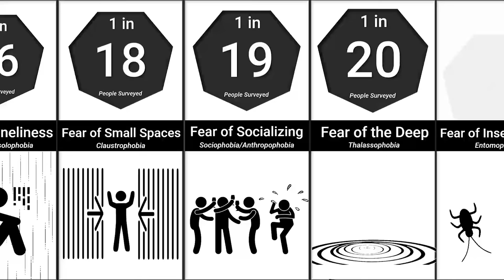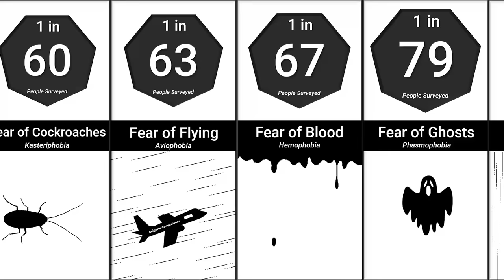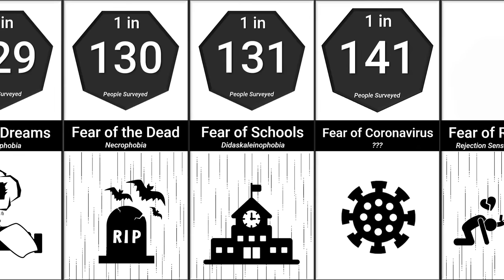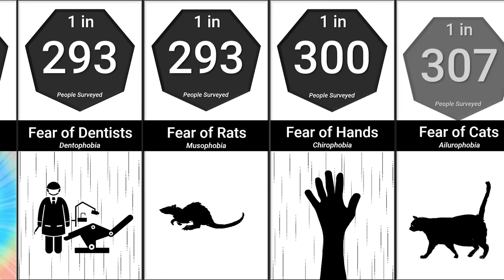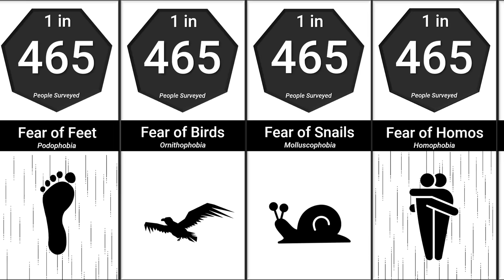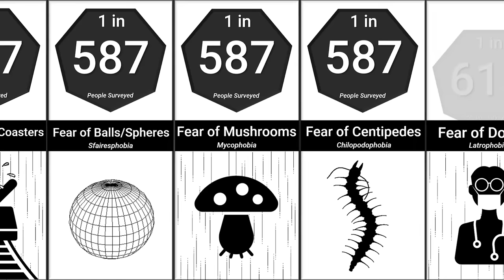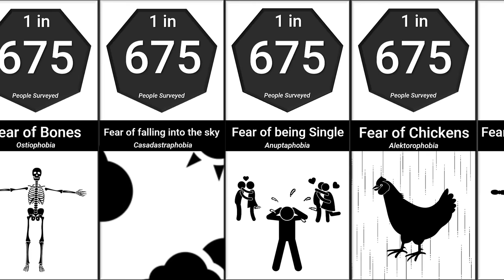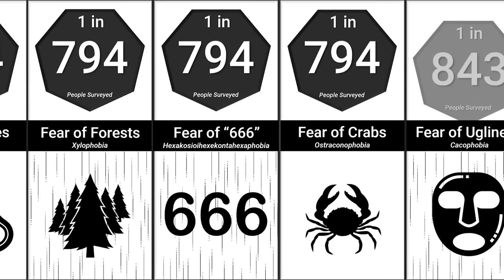Probability Comparison: Phobias and Fears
From being afraid of spiders, balloons, doctors and clowns to being a Hippopotomonstrosesquippedaliophobia or an Anatidaephobia, we compare what people are scared off and the odds you watching may be frightened by them.

Several words such as "Deep, Sea, Thalassophobia, Ocean etc" are grouped as "fear of the depth". and "Social, Anxiety, Embarassment, Crowd, Shame etc" are group as "fear of socializing"
The methodology of the survey is susceptible to underestimation, words incorrectly grouped and misrepresentation of a small group of YouTube audiences as opposed to the general population.
The research is not academically viable, proven or cannot hold any claim outside of for the viewers of the channel. It is only for entertainment and self information purpose for viewers of this channel.